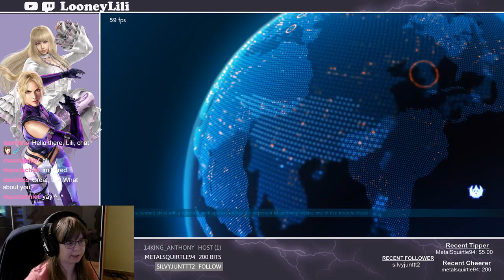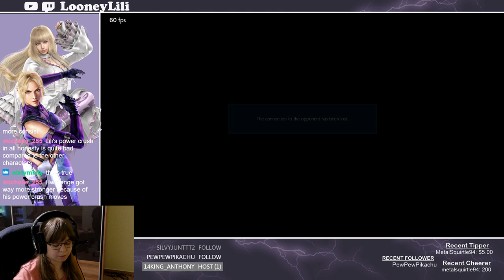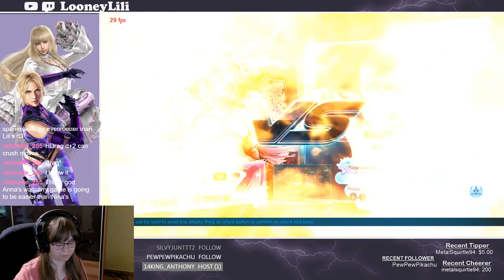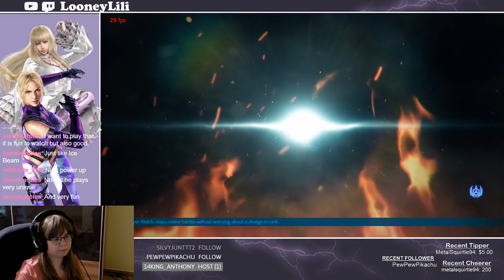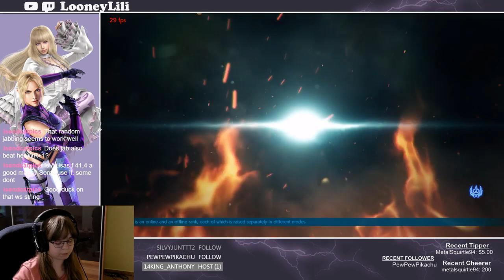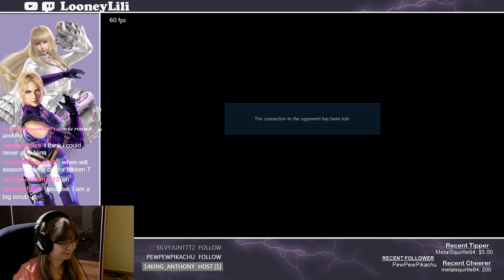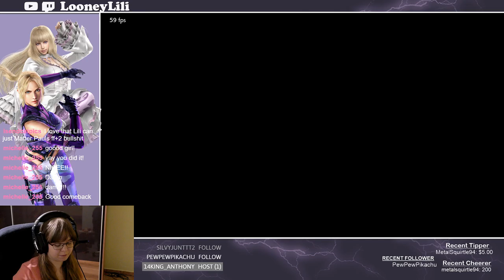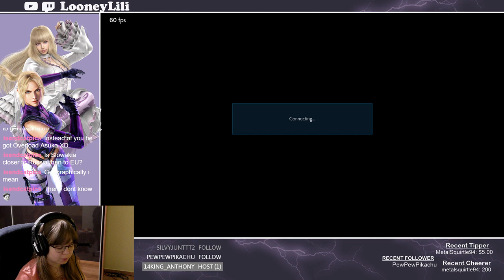T7 Lili back to Seiryu + Usurper Nina